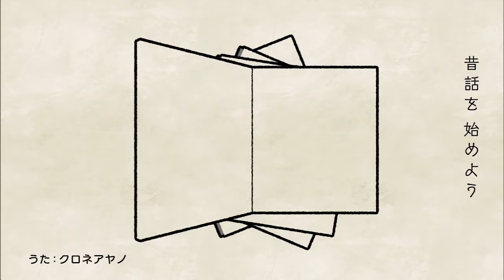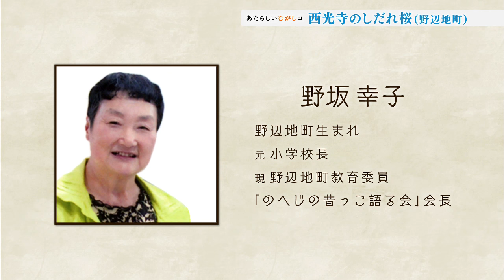西光寺のしだれ桜【あたらしいむがしコ】